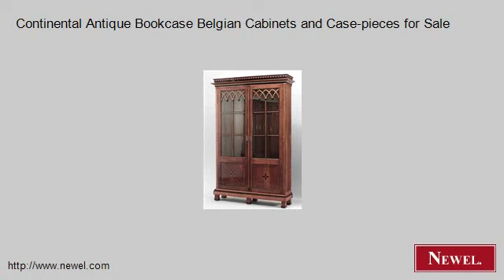Continental Antique Bookcase Belgian Cabinets and Case-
- Newel.com: Continental Antique Bookcase Belgian Cabinets and Case-pieces for Sale (Newel Art and Antiques, New York City)